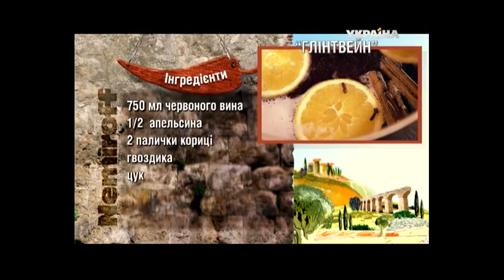Как готовят Глинтвейн | Світ на смак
Ведущий программы "Світ на смак" расскажет, как готовить Глинтвейн.